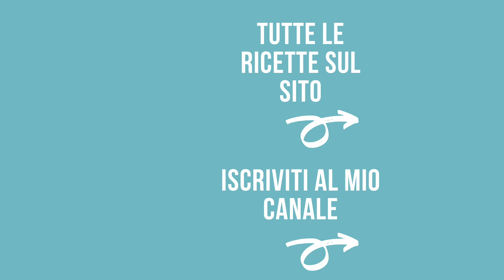TORTA DI MELE AL RUM - Ricetta facile di Chiarapassion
Appena iniziano i primi freddi aumenta il desiderio di gustare una bella fetta di torta di mele. Questa nuova ricetta Torta di mele al rum soddisfa all'istante questa voglia: una torta di mele soffice e confortante, una vera coccola profumata.
La torta di mele al rum conquista all'istante con la sua estrema morbidezza ed ha una marcia in più grazie al rum che dona alla torta un aroma speciale, la classica torta di mele della nonna.
Questa ricetta è della chef Antonia Klugmann, una torta di mele molto casalinga, tramandata dai suoi nonni paterni, io ho ridotto le dosi ed aggiunto il mio tocco per avere una mia versione golosa.

♥TORTA DI MELE AL RUM♥
♥INGREDIENTI♥
3-4 mele
3 uova
200 g di zucchero
100 g di burro molto morbido
280 g di farina
1 bustina di lievito per dolci
100 g di latte
100 g di rum
1 limone buccia grattugiata

♥ SOCIAL♥